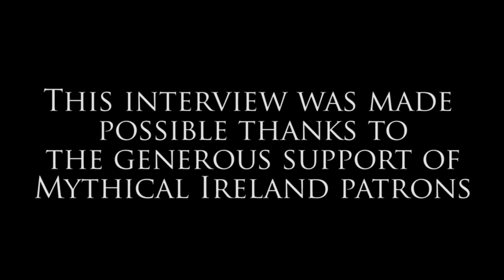Mythical Ireland Podcast #14: Richard Moore interview 2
In the second of two conversations with Richard Moore, we talk about Richard's important role in my own awakening to the wonders and magnificence of Irish mythology. Richard was my co-author on Island of the Setting Sun, and we spent almost eight years researching for the book, visiting lots of ancient sites and making discoveries along the way. I hope you enjoy our conversation.

for Mythical Ireland patrons on 6th January 2021.